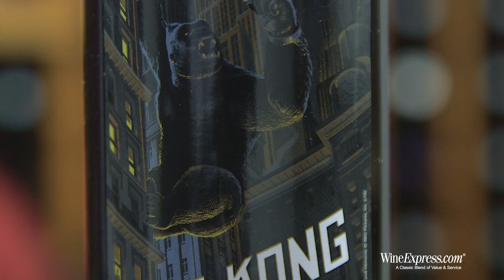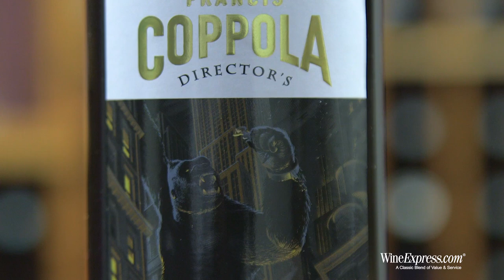Francis Coppola Director’s 2014 Cabernet Sauvignon, Great Movies King Kong Sonoma San Luis Obispo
Here's the latest blockbuster from Francis Ford Coppola; King Kong Cab. Well, it's his Directors Cabernet Sauvignon with a slightly different blend and a fabulous new label.